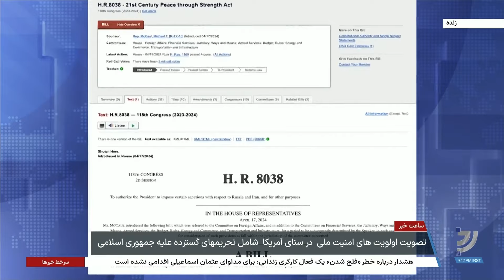تحریم گسترده جمهوری اسلامی در اولویت مصوبه امنیت ملی ایالات متحده